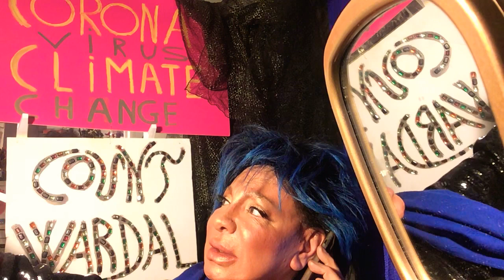“ Bacteriological War “ Coronavirus video performance short scene “ Ne dites la vérité “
“ BacteriologicalWar “ Coronavirus video performance by CountFedericoWardal short scene “ Ne dites la vérité “ ( 3:30 minutes) The complete performance ( 22 minutes ) is on this channel.